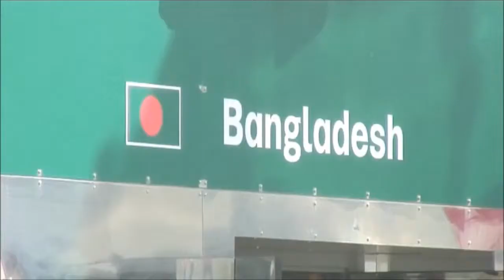expo news bangladesh pevilione raw file for my tv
by journalist kamrul hasan nazmul